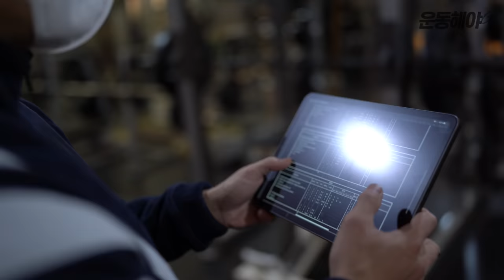2021년 마지막 밀기운동 영상입니다.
2021년의 마지막 밀기 운동 영상
비시즌 프로그램 3주차 가슴, 어깨, 하체 훈련 영상입니다.

00:00 Preview
00:13 오프닝
01:05 오늘의 짐웨어
01:11 인클라인 벤치프레스
01:50 즐겨보는 운동 유튜브
03:33 인클라인 벤치프레스 2
05:06 시티드 오버헤드프레스
06:59 머신 펙 덱 플라이
07:51 체스트 서포티드 레터럴 레이즈
10:23 레그 익스텐션 & 리버스 노르딕 컬
12:11 레그 레이즈
13:41 먹는 것까지가 훈련이다 - 랭킹닭컴 제품 추천

← 추천아이디 'PUSH' 자동입력 링크
채널에 사용 중인 유료음원 '아트리스트'